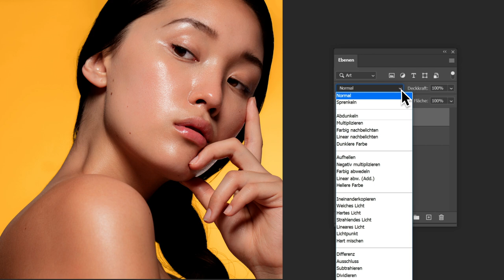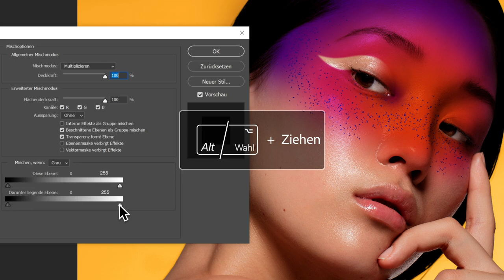Mit Photoshop ein Gesicht mit digitalem Make-up gestalten | Adobe DE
Nutze Pinsel, Masken und das Rundungszeichenstift-Werkzeug, um deine Modefotos farbenfroh zu gestalten und Gesichter virtuell zu schminken. Wie das geht, erfährst du in nur eineinhalb Minuten in diesem Video. Lade dann die Übungsdateien herunter, und sieh dir weitere Tutorials zu Photoshop an

Vorbereitung:

1. Lade die Übungsdateien herunter. Öffne die Datei „model.psd“ in Photoshop.

Das Design auftragen:

2. Wähle die Farb-Ebene aus, und aktiviere das Pinsel-Werkzeug (B). Klicke auf den kleinen Pfeil auf der oberen Leiste, um die Pinseleinstellungen anzupassen. Wähle eine runde, weiche Spitze, und setze die Größe auf 700 Pixel.
3. Wähle eine rote Farbe (e7193b), und male damit über die Augen des Modells. Wähle anschließend eine violette Farbe (a82dd5), und male damit über Augenbrauen und Stirn des Modells.
4. Stelle als Mischmodus der Ebene Multiplizieren ein, damit die Farbe sich gut mit der Haut mischt.
5. Wähle jetzt eine blaue Farbe (2d55d5). Öffne mit Fenster - Pinsel das Bedienfeld Pinsel, und wähle im Ordner mit den Pinseln für Spezialeffekte die Option Kyles Spritzerpinsel – Druckkraft 02. Damit kannst du Wangen und Nasenrücken des Modells durch einen Glitzereffekt betonen.
6. Klicke bei ausgewählter Farb-Ebene unten im Bedienfeld Ebenen auf Ebenenmaske hinzufügen. Neben der Miniaturansicht für die Ebene wird die Miniaturansicht einer Maskenebene angezeigt.
7. Das Pinsel-Werkzeug sollte noch aktiviert sein. Wähle eine weiche, runde Spitze, setze die Größe auf 80 Pixel, und vergewissere dich, dass als Vordergrundfarbe Schwarz eingestellt ist. Führe den Pinsel dann über Augen, Haare und Finger, sodass an diesen Stellen wieder das Originalbild zu sehen ist. Falls nötig, kannst du die Pinselspitze verkleinern, um präziser zu arbeiten.

Tipp: Stellen, die auf der Ebenenmaske mit Schwarz übermalt werden, werden auf der zugehörigen Ebene ausgeblendet. An diesen Stellen wird der Inhalt der darunterliegenden Ebene sichtbar. Mit Weiß als Vordergrundfarbe kannst du Bildbereiche wieder einblenden, die du zuvor auf der Ebenenmaske mit Schwarz übermalt hast.

8. Füge jetzt einen ausgefallenen Lidschatten hinzu. Aktiviere dazu das Rundungszeichenstift-Werkzeug. Wähle als Modus Pfad und als Pfadvorgang Überlappende Formen ausschließen.

9. Klicke auf das obere Augenlid, um Punkte für einen gebogenen Pfad zu setzen. Klicke nochmals auf den Anfangspunkt, um den Pfad zu schließen. Um einen spitzen Winkel auf der linken Seite deines Objekts zu erstellen, doppelklicke auf das kleine Quadrat.
10. Der Pfad ist definiert. Wähle jetzt auf der oberen Leiste Auswahl erstellen, und setze im Fenster Auswahl erstellen den Wert für Radius weiche Kante auf 4 Pixel. Klicke anschließend auf „OK“.
11. Überprüfe, ob immer noch die Maskenminiatur für die Farb-Ebene ausgewählt ist. Male dann mit Schwarz in den Auswahlbereich. Lasse die rechte Seite weich, damit der Übergang gleichmäßiger wird.

Fertig!

Lust auf weitere kreative Themen? Dann schaut auf unserem Creative Connection Blog vorbei oder auf unseren Social-Media-Kanälen

Für das regelmäßige Kreativ-Update besucht uns auf Behance, um alle deutschen Adobe Live Sessions verfolgen zu können:

Neben Tipps und anschaulichen Anwendungsbeispielen aus unseren Produktwelten von Adobe Creative Cloud, Experience Cloud und Document Cloud halten wir euch außerdem über die neuesten Trends und Videos zu den wichtigsten Events für Kreative und Marketer auf dem Laufenden.